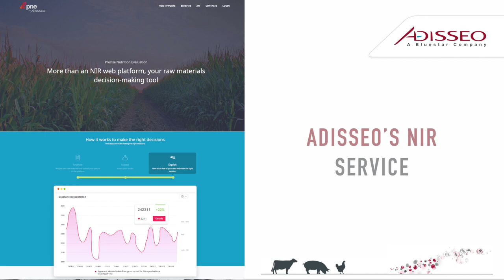Reduction of Production costs – Turkish Israel Iran perspective – Adisseo – Sarper Özbek